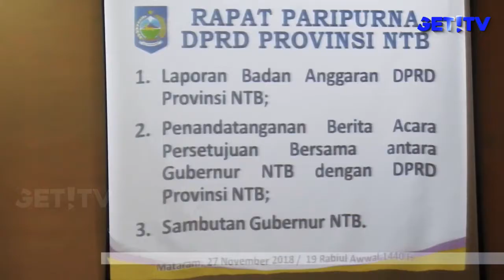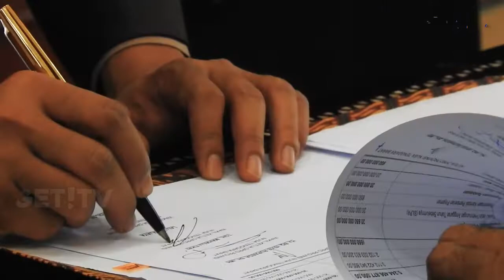DPRD NTB SETUJUI APBD TAHUN 2019